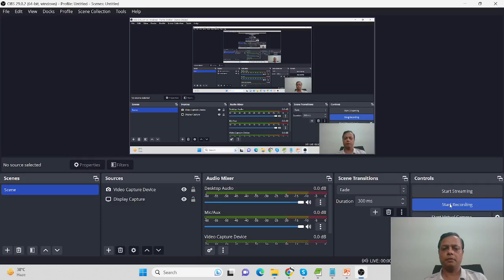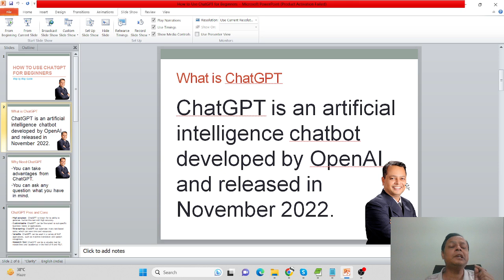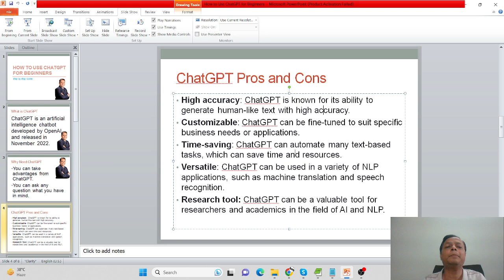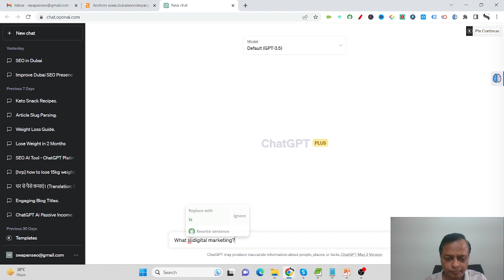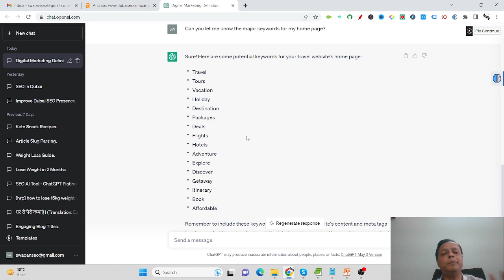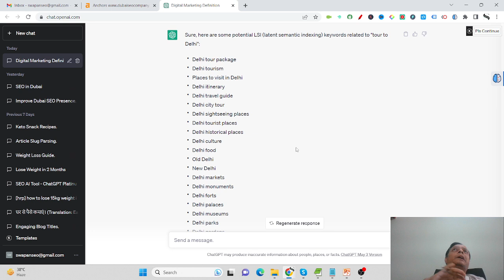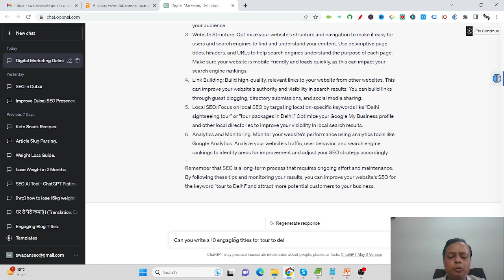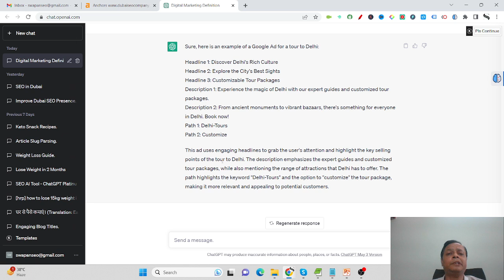Start Your ChatGPT Journey Today! {2023 Hindi Tutorial}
Do you want to learn ChatGPT in Hindi? In this tutorial, I am going to show you how to start using ChatGPT.

Try ChatGPT Do Register and ask anything!

I have provide you with key takeaways and tips to help you unlock the full potential of ChatGPT. You'll learn how to generate high-quality content, save time and effort, and impress your audience.

Don't miss out on this opportunity to enhance your knowledge of ChatGPT and take your projects to the next level. Be sure to watch till the end and take benefits for more exciting tutorials!